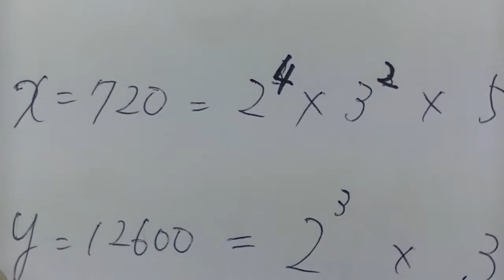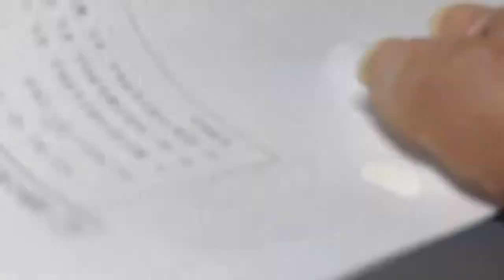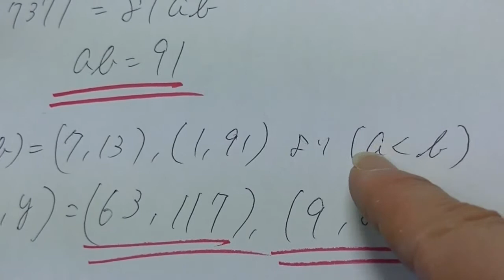２０１６年度４月全統マーク模試・数学Ⅰ・A(大分市吉田ゼミ）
自然数ｘ、ｙがあり、ｘとｙの最小公倍数と最大公約数をそれぞれL、Gとする。４０００‹ｘｙ‹５０００、G＝１２とする。このとき自然数（ｘ、ｙ）の組は